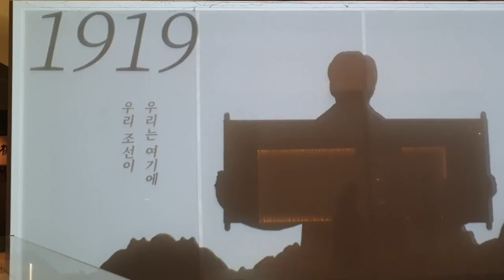삼일운동 100주년 간송특별전 대한콜랙숀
상세리뷰는 블로그에 있어요~